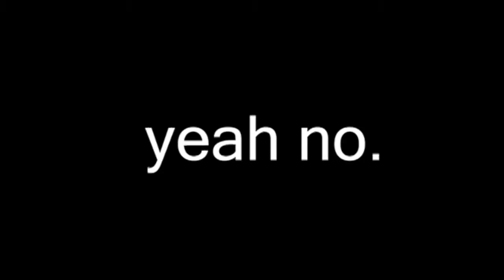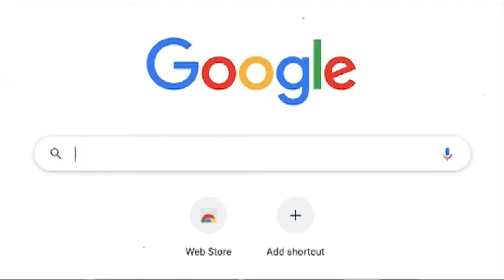Vlog 8: Our Last Swimming Carnival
Swimming Carnival 2020 (February) - before lockdown :(
Outtakes from my previous video: